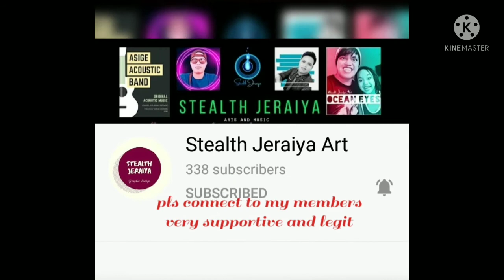Samyang spicy carbonara Challenge|| try not to laugh family dinner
Hey guys
Today in this video
Were having a dinner with my family
Hope it bring a good vibes to all
Happy viewing😊😊😊